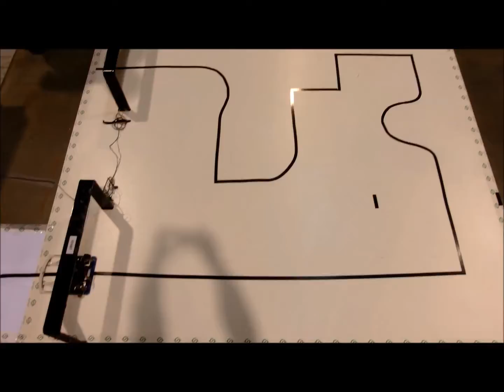Linefollower Thunderstorm - ASTOR Robot Challenge 2012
Przejazdy robota Thunderstorm na zawodach ASTOR Robot Challenge 2012 w Sosnowcu. Zajął w finale pierwsze miejsce.